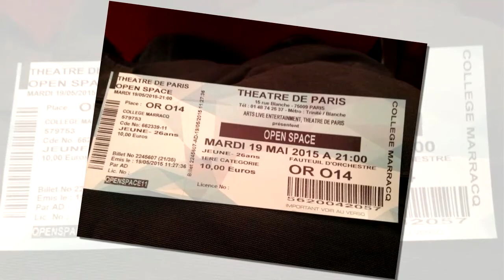Voyage à Paris - Bidache Marracq Camus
Voyage à Paris des délégués de troisième dans le cadre du projet de citoyenneté inter-collèges de la Vème circonscription des Pyrénées Atlantiques.

Un grand merci à Mme Capdevielle, députée, pour le soutien permanent qu'elle aura apporté au projet.

Merci également aux trois établissements et leur FSE, à M. Labazée et à tous les partenaires.